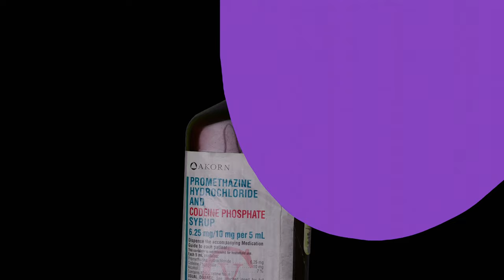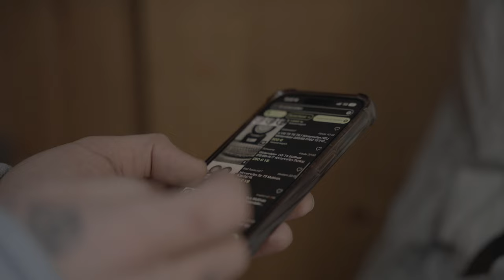POV: Ich kaufe einen VW BUS & fahre einmal um die EU & verkaufe den BUS jetzt, & reise nach Thailand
Ich bin Franky, er berichtet aus seiner Welt und aus der Welt😋
Er veröffentlicht Videos vom Reisen, gibt euch Tipps und Tricks wo es sich gut leben oder hinreisen lässt und lässt euch teilhaben an seinem Leben.
Ebenso lebt er im Sommer viel im VAN (. ) und teilweise in der Schweiz und sucht noch reisenlustige Menschen für dieses Jahr zum verreisen, also meldet Euch gern bei mir :)

Ich hab die Vision mit einem Van nach Thailand zu fahren und dich mit zu nehmen ✌️

LUST AUF VANLIFE - SCHICK MIR EINE NACHRICHT !!!